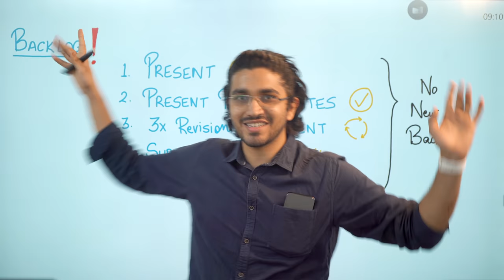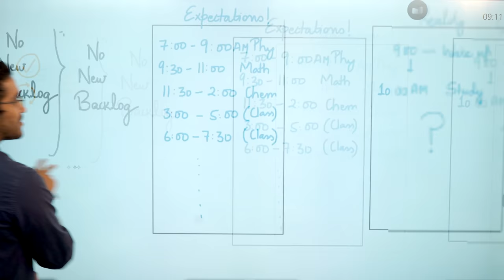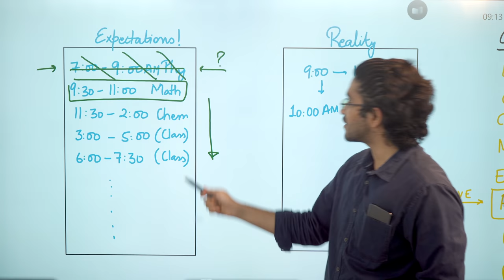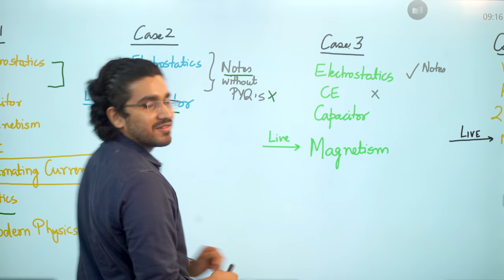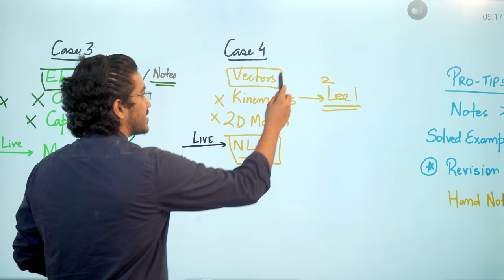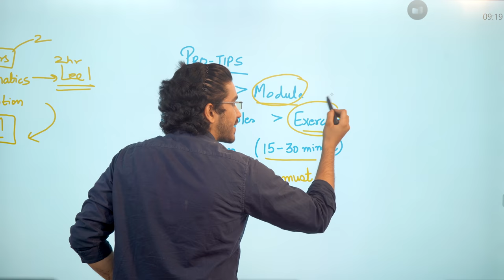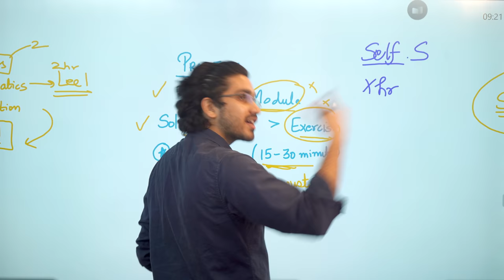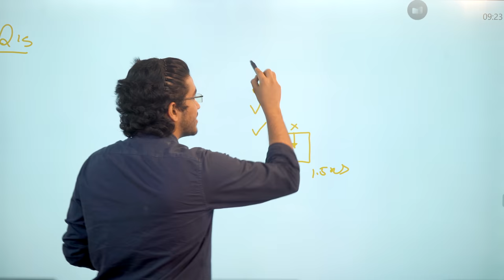How to cover Backlogs ? | Fastest and Best Method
Hey guys, in this video we are going to learn about  . This video is taught by who is a renowned faculty and part of Apni Kaksha. Sit tight and enjoy the lecture.